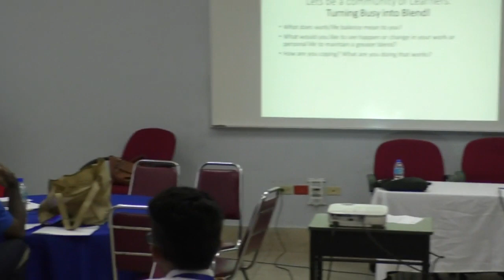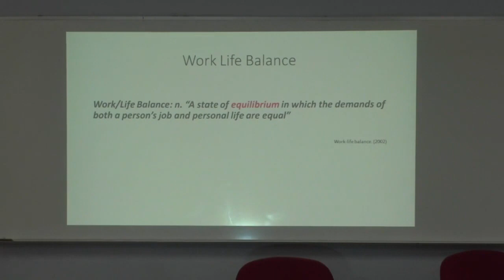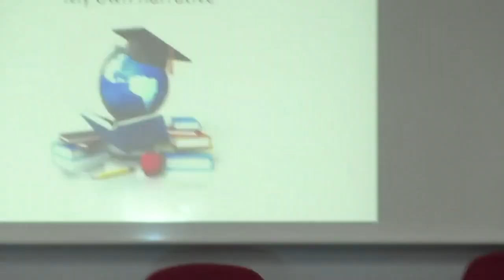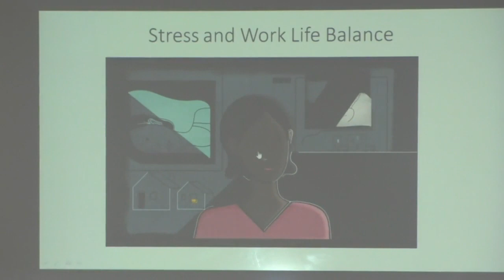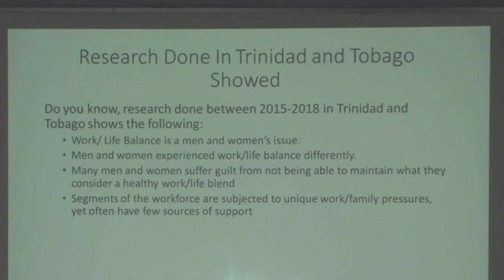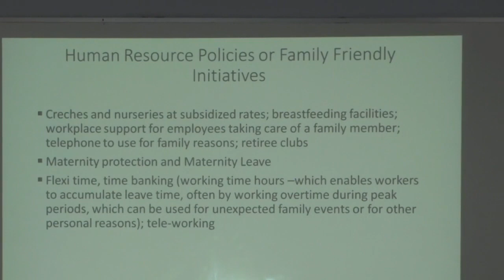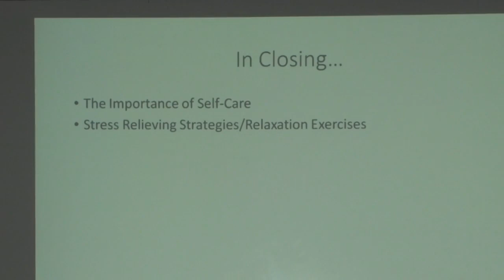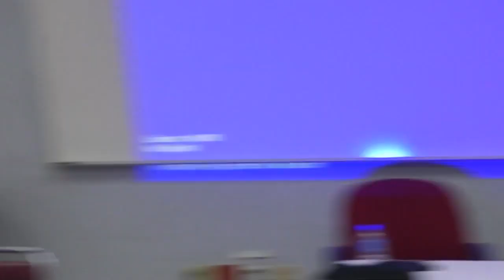CCLCS presents: Work Life Balance and Ageing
First Biennial Conference on the state of Labour in the Caribbean which was held at the College.
Presentation of a Study on the Relationship between Work and Family Life
hosted by UWI-IDGS